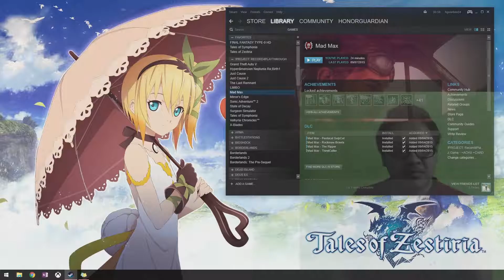HG Gaming | Mad Max PC | PT #1 | Ep #01 | Welcome to Mad Max!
~ HG Summary of this Video ~
Max started hunting down some enemies but got outnumbered by them. Stripped down to nothing but clothes. Found odd companions. Found old car and upgraded it few times.

~ HonorGuardian ~
Deaf Gamer.

Usually upload new video everyday at 2 pm, sometimes upload on weekday only.